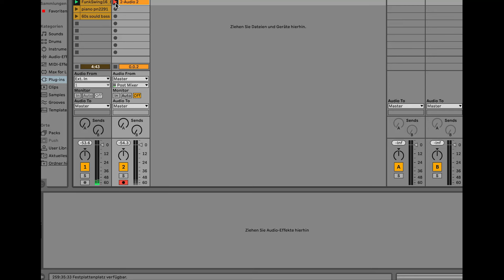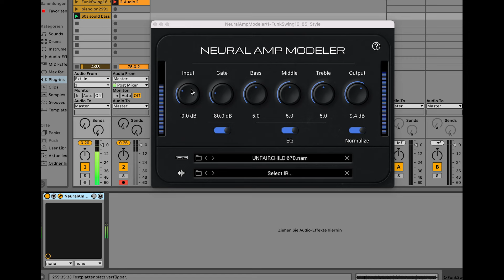UNFAIRCHILD 670 TUBE COMPRESSOR FOR NAM AND GENOME! Nam Demo Video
UNFAIRCHILD 670 TUBE COMPRESSOR FOR NAM AND GENOME!

This might be one of the best modern remake of Fairchild tube compressors

A modern classic!

This amazing sounding tube compressor limiter is a gem!

Demo:

Available at

10$ Intro price for 24h